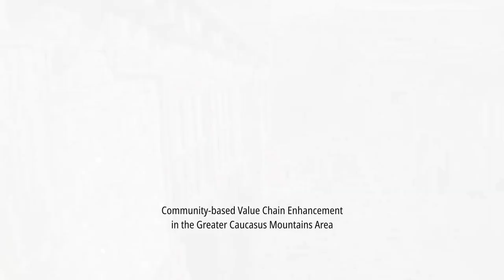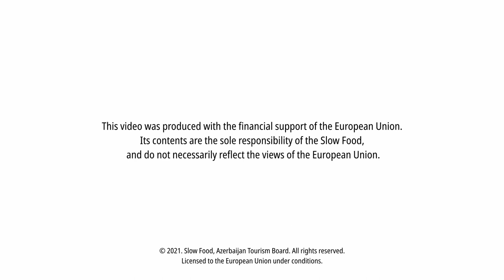Azerbaijani Novruz sweet: Samani halva (wheat sprout halva)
Wheat sprout, as known as samani, symbolizes revival of Mother nature and abundance. Traditionally, samani halva was produced once a year, exclusively for the spring holiday of Novruz, in the mountain villages of Damirchi (Shamakhi district) and Lahij (Ismayilli district). This family tradition is believed to be rooted in the Zoroastrian religious tradition of growing wheatgrass for Novruz.

Samani halva is distinguished by its brown-black color, which results from the use of wheat sprout juice. It is consumed as a sweet with tea. Altough the preparation period requires a lot of time and human energy, the product can be stored in a dry, cool place for up to 2 years.

Due to its laborious procedure, the younger generations are reluctant to cook samani halva which makes it is at the risk of extinction. Therefore, samani halva has been included in the Ark of Taste catalogue AoT catalogue has been created to point out the existence of small-scale quality productions and draw attention to the risk that they might disappear within a few generations.